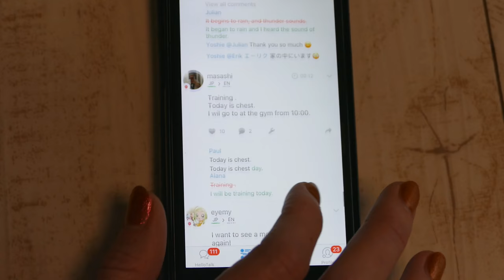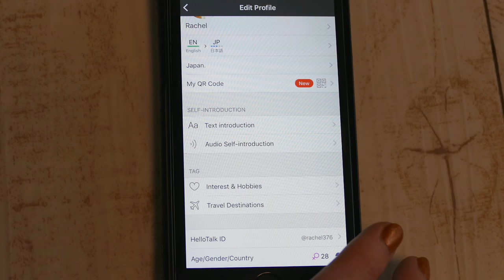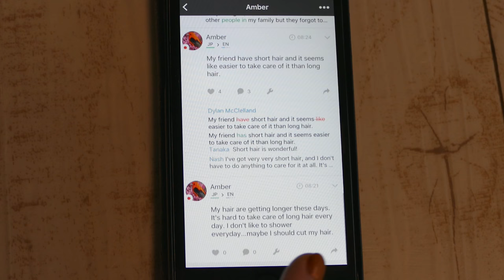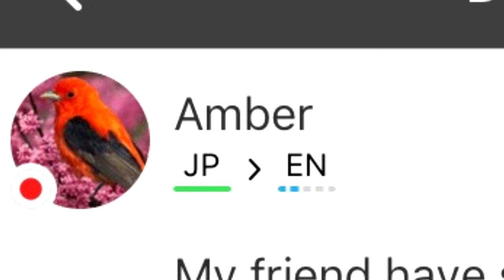Learning Japanese while making friends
Our previous video!

We only choose sponsorships we agree with and think will interest people, and we think this is a fantastic app. I'm always SUPER happy to see comments from you guys enjoying it, too!